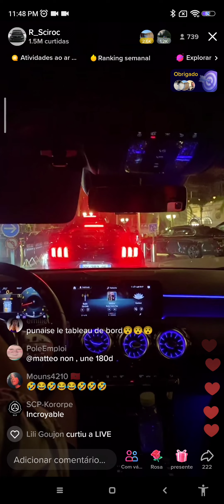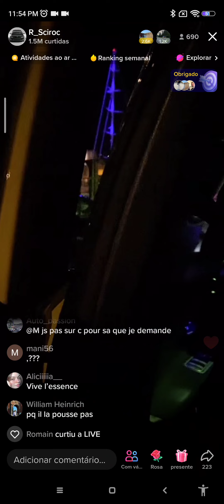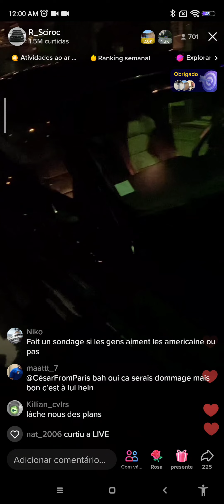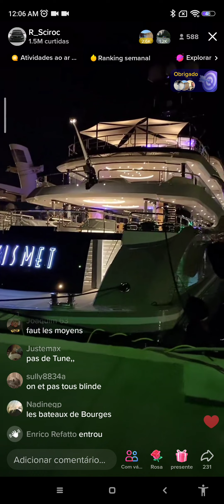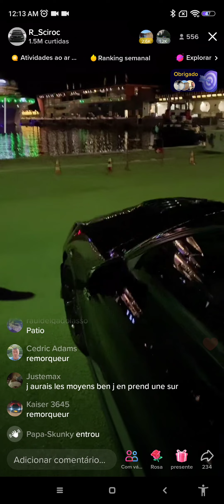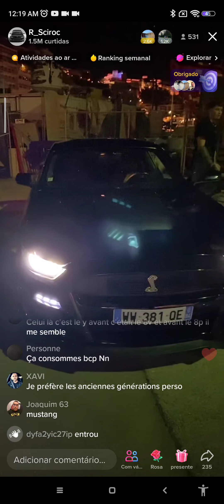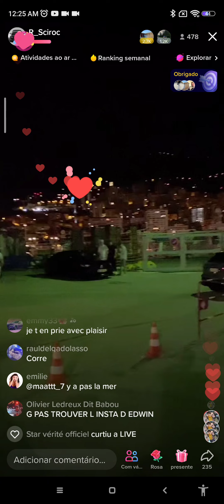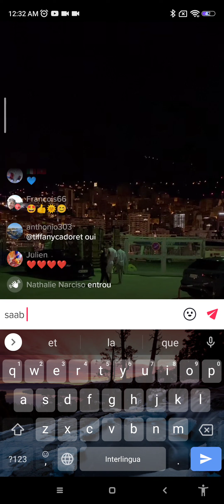la mustang 520 chevaux